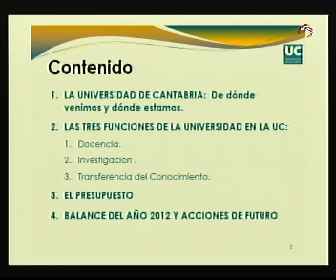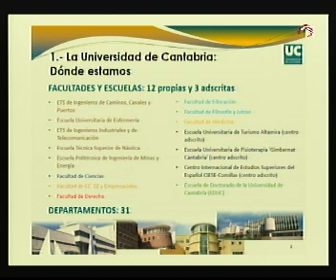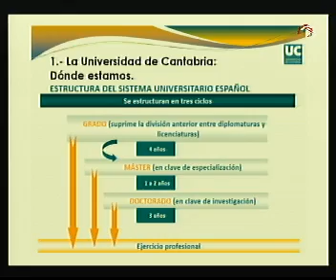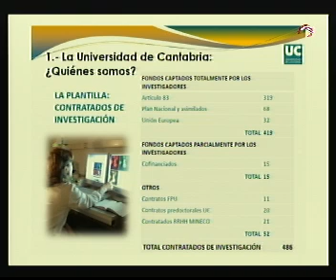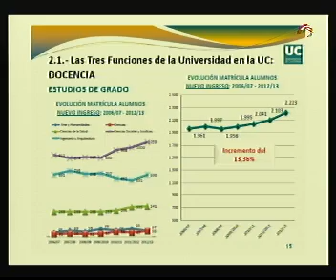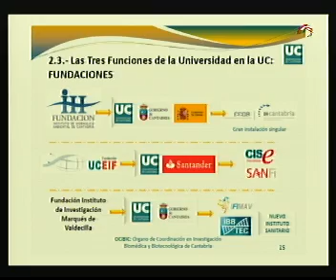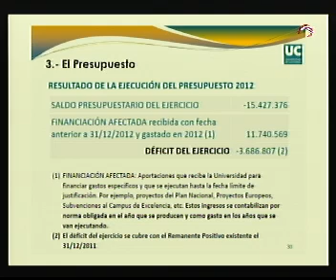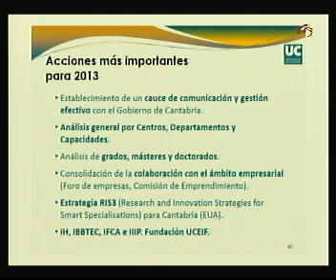Rector de la UC en la comisión de Educación del Parlamento de Cantabria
El rector de la Universidad de Cantabria, José Carlos Gómez Sal compareció, por propia iniciativa, ante la comisión de Educación del Parlamento de Cantabria el 6 de febrero de 2013. Reclamó un nuevo contrato-programa que garantice la financiación básica de la Universidad y defendió la labor formativa, investigadora y de aportación de conocmientos a la sociedad.